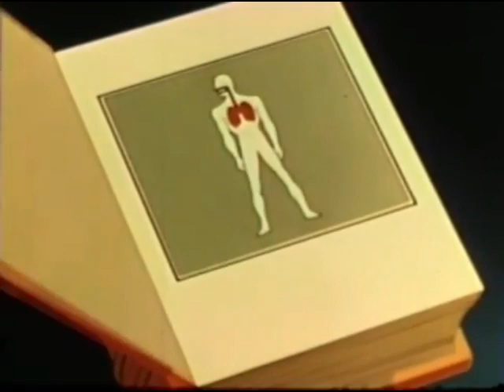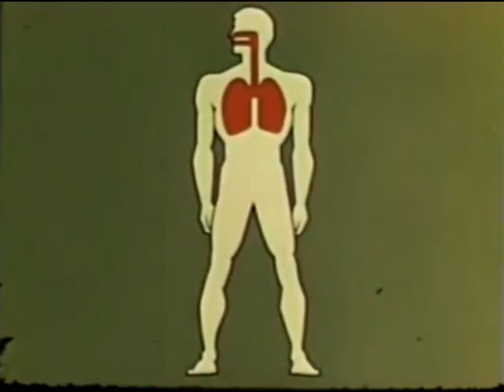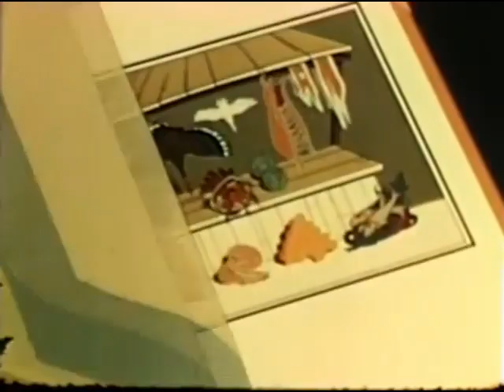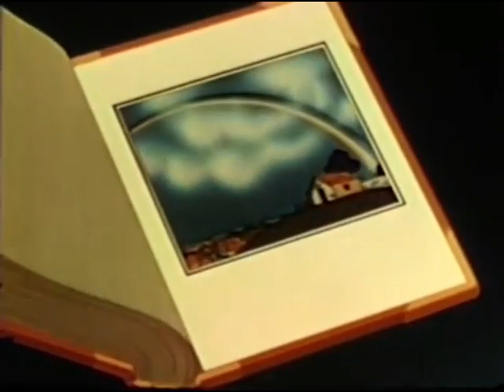Disney's Tuberculosis (1945) | Spanish Version With English Captions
This is the Spanish version of the short educational film TUBERCULOSIS (the English version seems to be lost). It was produced by Walt Disney Studios under the auspices of the Coordinator of Inter-American Affairs (CIAA). It was released in August 1945. The film describes tuberculosis as man’s deadliest enemy and tells how it can be cured. It stresses prevention and communication.

This short has fallen into the public domain before the 95 year limit, that's how it should be. It's not available on Disney+. The Walt Disney Company (along with other corporations) lobbied Congress to get U.S. copyright laws extended by 20 years, twice! Because of that, it allows published works to be under copyright for almost a century and corporations to squeeze every last ounce of profit from them even long after the profitability has past. It keeps people from enjoying art, which is the purpose of art.